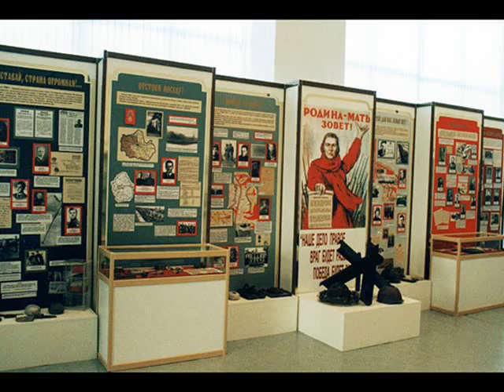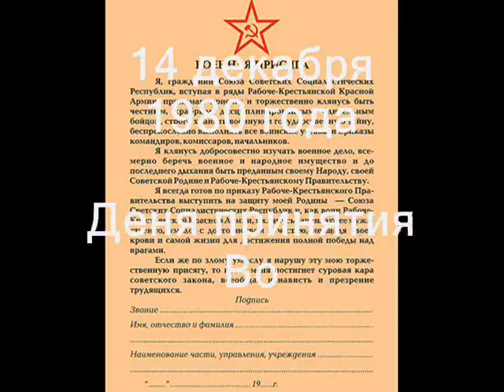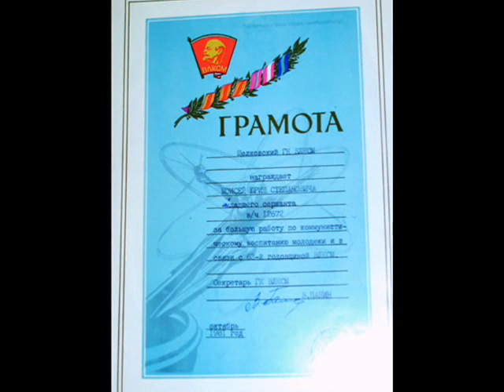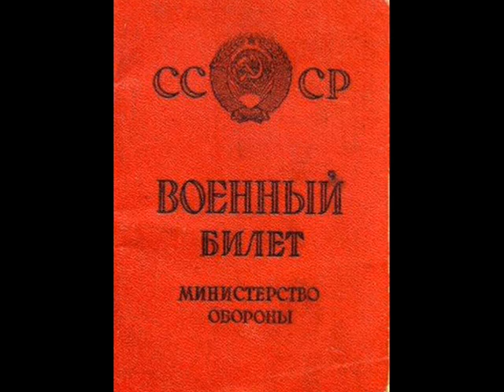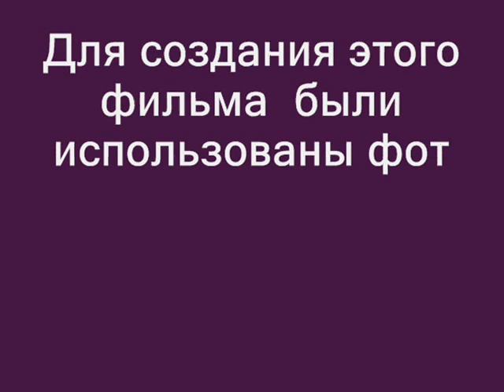Служба в СА 10 рота 1980-1982 в/ч 12672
Посвящается однополчанам в/ч 12672 которые служили 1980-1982 в роте связи учебки